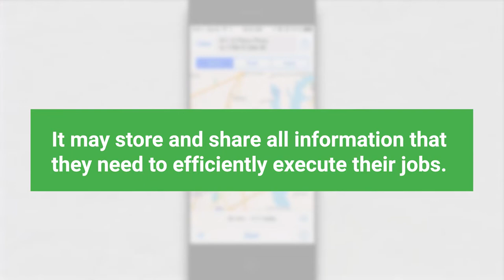How Techs Can Increase Revenue With A Field Service App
Service technicians are the face of your business. They are sales people, customer service representatives, and skilled technical workers, all in one! Because they wear many hats, equipping techs with tools that make their jobs as efficient as possible can greatly benefit your business. There is one specific tool for techs that helps with day-to-day operations, jobs, and sales – a field service app.